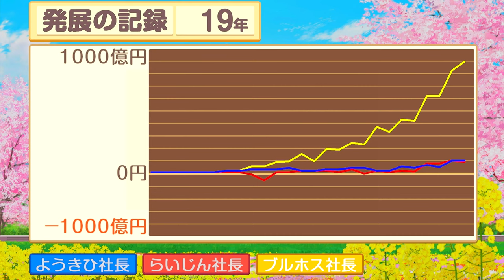クイズ！お前たちの知識を問う！解いてみろよ19年目【桃太郎電鉄 昭和 平成 令和も定番!】